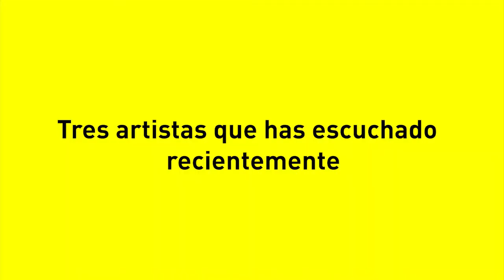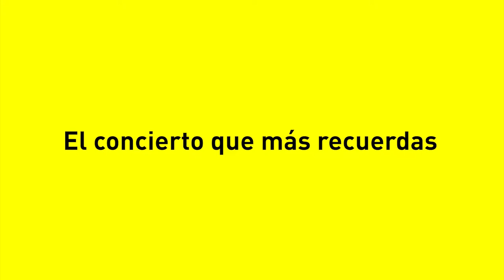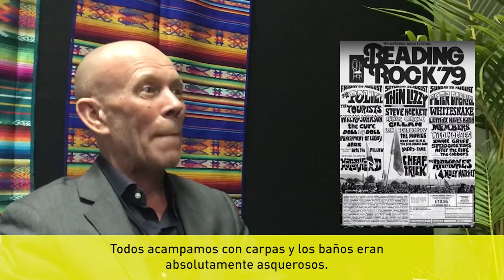Las Tres Preguntas: Vince Clarke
Las Tres Preguntas con Vince Clarke, fundador de Depeche Mode, Erasure y Yazoo.

3 discos a los que siempre regresas:
- Simon & Garfunkel - Bookends (1968)
- Genesis - A Trick of the Tail (1976)
- Pink Floyd - Dark Side of the Moon (1973)

3 artistas que has escuchado recientemente:
- Sin respuesta específica (techno nuevo)

El concierto que más recuerdas:
- The Cure en el Reading Rock Festival 1979